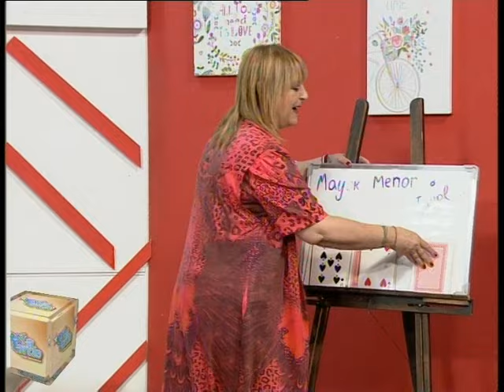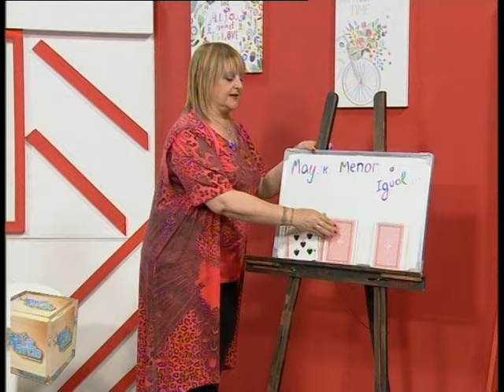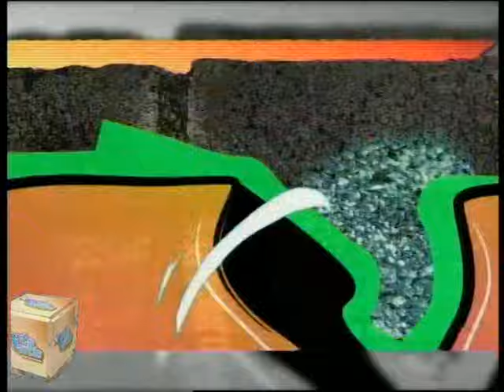Esta Tarde blq 3 - Miércoles 1 Febrero